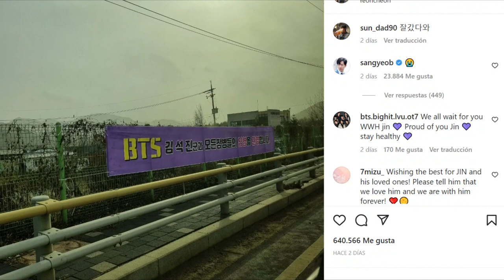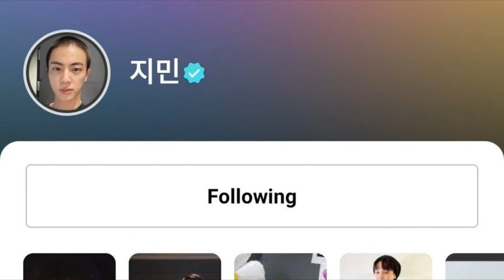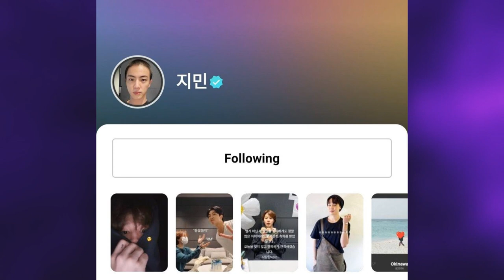DE ÚLTIMO MINUTO! JIMIN se despide de JIN! su hermano tambien! buenas noticias para DNA!